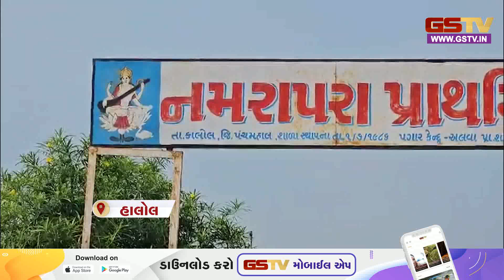Panchmahal। કહેવાતા વિકસીત ગુજરાતના અનેક ગામડાઓ આઝાદીના આટલા વર્ષો બાદ પણ વિકાસ ઝંખે છે